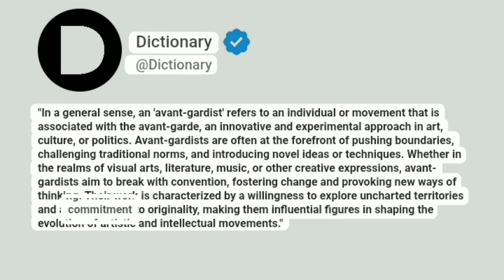Avant-gardist Meaning In English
"In a general sense, an 'avant-gardist' refers to an individual or movement that is associated with the avant-garde, an innovative and experimental approach in art, culture, or politics. Avant-gardists are often at the forefront of pushing boundaries, challenging traditional norms, and introducing novel ideas or techniques. Whether in the realms of visual arts, literature, music, or other creative expressions, avant-gardists aim to break with convention, fostering change and provoking new ways of thinking. Their work is characterized by a willingness to explore uncharted territories and a commitment to originality, making them influential figures in shaping the evolution of artistic and intellectual movements."